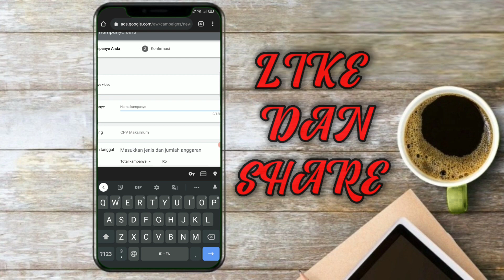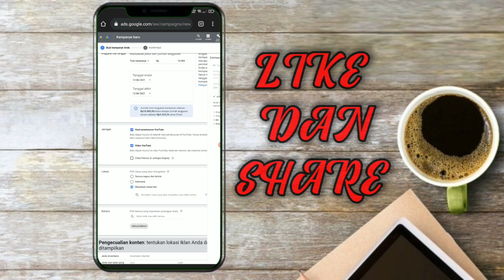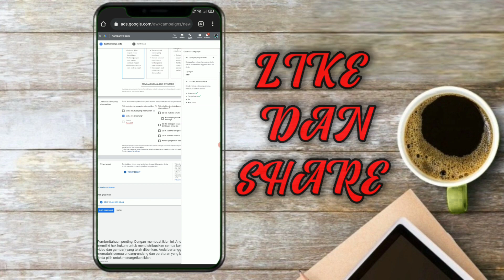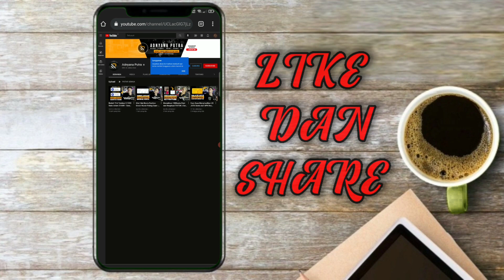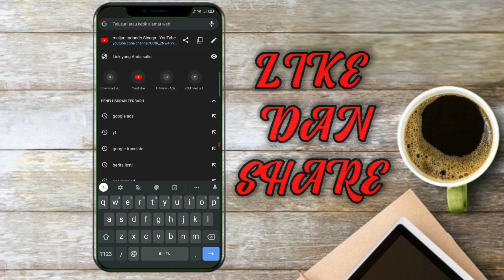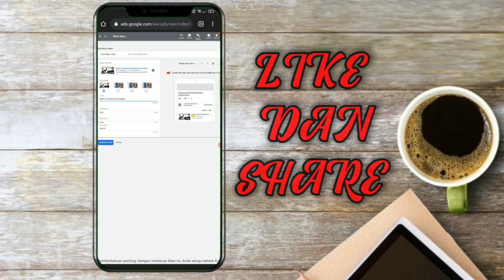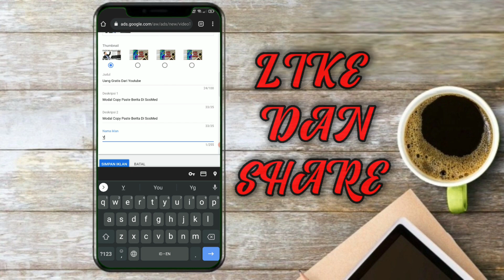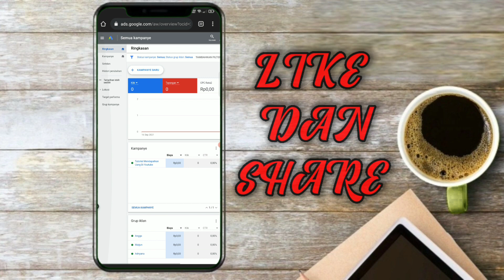Cara Membuat Sampai Memasang IKLAN Di GOOGLE ADS | PASANG IKLAN CHANNEL KITA CUMA 10RB?!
Temukan Panduan Google ads
Disni

genkkkk
halo para youtuber pemula
jumpa lagi di Vidio baru kang epul

jadi disini saya memberikan sdikit informasi seputar YouTube dan cara mempromosikan channel kita di google ads

Ada 3 Tahap untuk bisa membuat iklan sendiri di google ads

Tahap Pertama membuat iklan di google ads yaitu
kita harus membuat dulu Kampanye

Tahap kedua Setelah selesai membuat Kampanye Iklan.
kita harus mambuat Grup Iklan

Tahap ke Tiga setelah selesai membuat grup iklan .
kita harus mempersiapkan Vidio yang akan kita buat iklan

selesai.

jadi sangat simple

tonton sampai habis ya genkk...biar tidak salah paham

makasih.

like dan share ya genkk